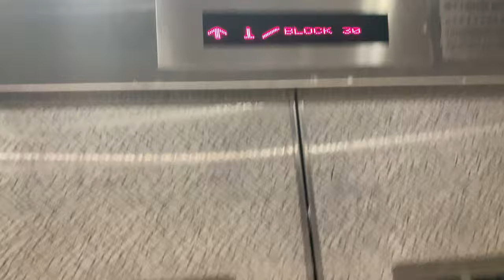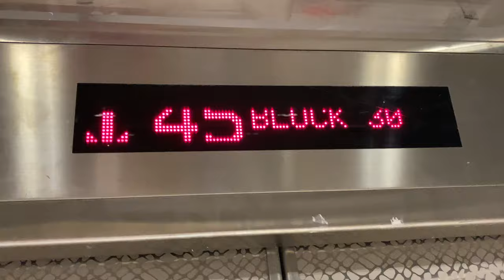IFE METIS-HS MR @ BLOCK 30/32-34/36-37 MARGARET DRIVE [REGULAR PASSENGER LIFTS]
Speed: 210m/min

For the rest of the blocks in the SkyResidence@Dawson estate, they are quite standardised in terms of what lifts they have.

There will be 2 fireman lifts and 1 regular lift (this video) in each of these blocks, going as high as 47 floors.

Due to the design of the estate, stopping patterns vary for floors 1 to 6, with this particular set of lifts having an emergency landing at a service floor.